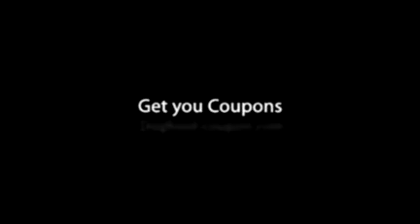Purina Dog Food Coupon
- Science and nutrition agree: Purina dog food has what your dog needs. Common sense and everyday knowledge add: Purina dog food coupons make Purina available for all. Known for everything from taste to vitamins to packaging, Purina makes your canine happy. Your dog’s happiness at a good batch of Purina can only be matched by yours when you use a Purina coupon—which is why we have them here on Dogfood-Coupon.com. // created